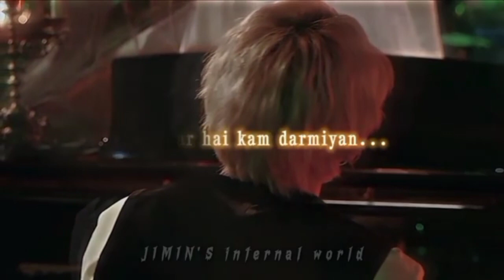BTS Suga Hindi Song FMV - मेरे हम सफ़र (Mere Humsafar)🥀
Edited by : @jiminsinternalworld8875